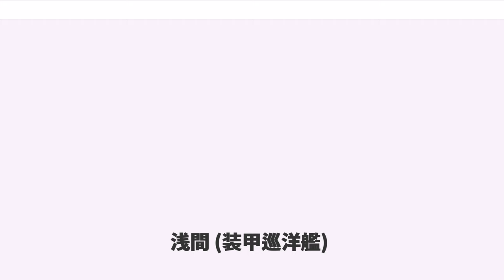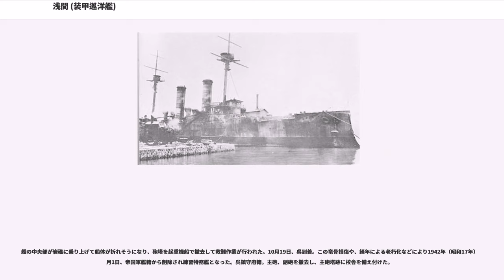浅間 (装甲巡洋艦)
浅間（あさま）は、大日本帝国海軍に所属した装甲巡洋艦（一等巡洋艦）。
日本海軍の法令上は旧字体の淺間だが、本記事では浅間とする。
浅間型装甲巡洋艦のネームシップ。
旧式化に伴い、1921年（大正10年）9月1日附で海防艦に類別変更された。
艦名は群馬県と長野県の境にある「浅間山」にちなんで名づけられた。この名を持つ日本海軍の艦船としては明治初期のコルベット艦「浅間」に続いて2隻目。

イギリスのアームストロング・ホイットワース社が、売却用に見込み生産していたものを購入。起工は1896年（明治29年）10月20日。
1897年（明治30年）10月18日、イギリスで建造の第3号一等巡洋艦は「浅間」、第4号一等巡洋艦は「常磐」と命名された。10月21日、軍艦浅間は横須賀鎮守府所管と定められる。

1898年（明治31年）3月21日、海軍軍艦及水雷艇類別標準を制定。本艦以下4隻（浅間、常磐、八雲、吾妻）が一等巡洋艦に類別される。
3月22日、「浅間」は進水。
1899年（明治32年）3月18日、竣工、領収。翌19日に出航し、5月17日に横須賀に到着した。。

1900年（明治33年）8月には義和団の乱で出撃した。また、1902年（明治35年）6月、イギリスへ派遣されてエドワード7世戴冠記念観艦式に参加した。なお、本艦はたびたび明治天皇の御召艦として観艦式に臨んだ。

1903年（明治36年）4月、神戸沖で挙行された大演習観艦式で御召艦となった。12月28日、常備艦隊が解隊され、戦艦を中心とする第一艦隊（司令長官：東郷平八郎海軍中将、旗艦：戦艦三笠）と巡洋艦が主体の第二艦隊（司令長官：上村彦之丞海軍中将、旗艦：装甲巡洋艦出雲）が設置される。第一・第二艦隊で連合艦隊（司令長官：東郷中将）を構成した。浅間は第二艦隊隷下の第二戦隊（装甲巡洋艦《出雲・磐手・吾妻・八雲・常磐・浅間》・通報艦千早）に配属される。

日露戦争では他の戦隊に臨時編入されることが多かった。仁川沖海戦では第四戦隊に編入され主力として活躍。第三戦隊に編入されていた黄海海戦では、燃料補給中だったために戦場への到着が遅れてほとんど参加できなかった。
1905年（明治38年）5月27日から28日の日本海海戦においては第二戦隊として参加。戦闘初期に被弾の影響で舵が故障し、落伍して集中砲火を浴びたが致命的な損傷は免れた。
「三笠」爆沈後の同年10月23日、凱旋観艦式で御召艦を務める。
その後、練習艦隊として海軍兵学校卒業後の少尉候補生の航海任務にも用いられた。

第一次世界大戦では太平洋のドイツ領の攻略に参加した。ドイツ東洋艦隊による通商破壊に備えて、巡洋艦出雲、戦艦肥前に加えて、イギリス、カナダ、オーストラリア艦と共同で北アメリカ西岸における哨戒にあたった。

1914年（大正3年）12月31日にメキシコカリフォルニア半島西岸のマグダレナ湾において、海図に記載のなかった暗礁に乗り上げ座礁した。航行不能となった浅間に対して巡洋艦千歳、工作艦「関東」、補給船が日本から派遣され、「関東」によりサルベージされ横須賀に戻った。

事故の報を受けたアメリカ海軍は、砲艦「ラレー」と巡洋艦「カリフォルニア」をサンディエゴから調査の為に派遣した。両艦は「浅間」に対して中立に違反しない範囲での協力・援助を申し出、「浅間」艦長も、米海軍は「好意上来港シタルコト疑イモナク」と報告している。

ところが4月になりアメリカの「ロサンゼルス・タイムズ」は、湾内に停泊する「出雲」、「常磐」、「千歳」、「浅間」、補給艦、英艦の写真を付して、「日本は故意に「浅間」を座礁させた。機雷で湾を封鎖し4000人の水兵を用いて陸上に基地を建設しつつある。アメリカを攻撃する意図があるのではないか」との扇情的な記事を掲載した。再度派遣された米艦「ニューオーリンズ」艦長は、「浅間」艦長と形式的な会談を行った後に帰国し、「浅間」の座礁は単なる事故であり機雷や基地建設の風聞は全て誤りであると断言した。ところがハースト系のイエロー・ペーパーやドイツ系新聞は問題を煽り続けた。当時メキシコにおいて発生していた内乱、アメリカ西海岸における排日感情の他に、ドイツによる日米離間の情報工作が背景にあるとみられる。

1921年（大正10年）9月1日、一等海防艦に種別変更された。
1935年（昭和10年）10月14日未明...